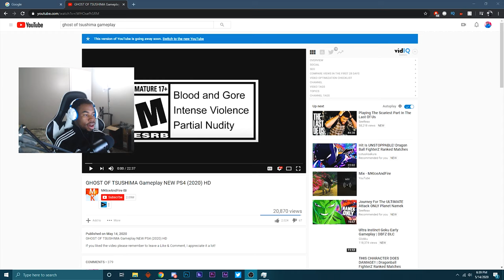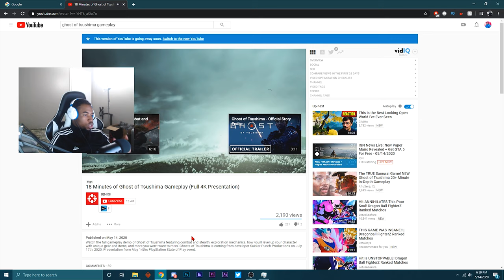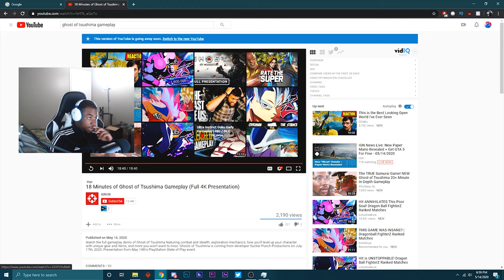This is a TRUE Samurai Game! NEW Ghost of Tsushima 20+ Minute In Depth Gameplay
Ghost of tsushima! Boy o boy does this game look sexy ash! I'm falling in love with this game already. I been waiting for a game to excite me like star wars jedi fallen order and here it is! Let me know what you guys think. You want this on the channel or no? Either way its a cop no cap